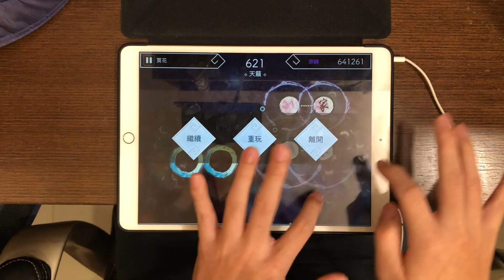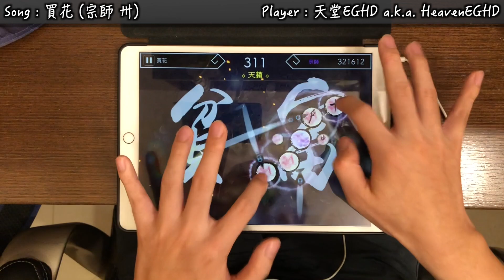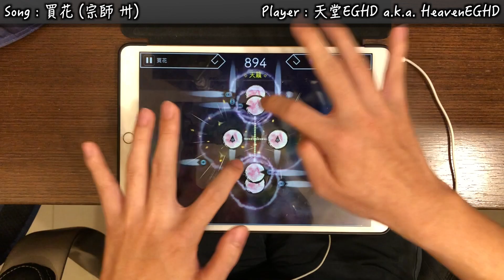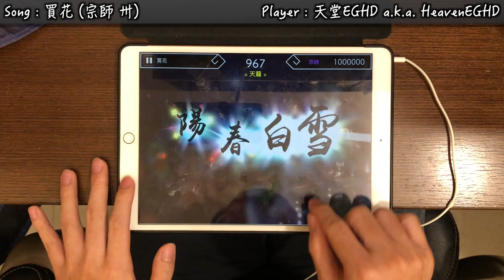【硬扛...?】買花 [宗師 卅] 1000000pt【陽春白雪Lyrica】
■遊戲名(Game) : 陽春白雪 (Lyrica)
   ■曲(Music) : The GateS - 買花
   ■速度(Speed) : 4
   ■校準值(Offset) : -0.09
▲玩家(Player)
   ■天堂EGHD(HeavenEGHD)
   ■_(:3 ⌒ﾞ)__(:3 ⌒ﾞ)__(:3 ⌒ﾞ)__(:3 ⌒ﾞ)__(:3 ⌒ﾞ)__(:3 ⌒ﾞ)__(:3 ⌒ﾞ)__(:3 ⌒ﾞ)__(:3 ⌒ﾞ)__(:3 ⌒ﾞ)__(:3 ⌒ﾞ)__(:3 ⌒ﾞ)__(:3 ⌒ﾞ)__(:3 ⌒ﾞ)__(:3 ⌒ﾞ)__(:3 ⌒ﾞ)__(:3 ⌒ﾞ)__(:3 ⌒ﾞ)__(:3 ⌒ﾞ)__(:3 ⌒ﾞ)__(:3 ⌒ﾞ)__(:3 ⌒ﾞ)__(:3 ⌒ﾞ)__(:3 ⌒ﾞ)__(:3 ⌒ﾞ)__(:3 ⌒ﾞ)__(:3 ⌒ﾞ)__(:3 ⌒ﾞ)__(:3 ⌒ﾞ)__(:3 ⌒ﾞ)__(:3 ⌒ﾞ)__(:3 ⌒ﾞ)__(:3 ⌒ﾞ)__(:3 ⌒ﾞ)__(:3 ⌒ﾞ)__(:3 ⌒ﾞ)__(:3 ⌒ﾞ)__(:3 ⌒ﾞ)__(:3 ⌒ﾞ)__(:3 ⌒ﾞ)__(:3 ⌒ﾞ)__(:3 ⌒ﾞ)__(:3 ⌒ﾞ)__(:3 ⌒ﾞ)__(:3 ⌒ﾞ)__(:3 ⌒ﾞ)__(:3 ⌒ﾞ)__(:3 ⌒ﾞ)__(:3 ⌒ﾞ)__(:3 ⌒ﾞ)__(:3 ⌒ﾞ)__(:3 ⌒ﾞ)__(:3 ⌒ﾞ)__(:3 ⌒ﾞ)__(:3 ⌒ﾞ)__(:3 ⌒ﾞ)__(:3 ⌒ﾞ)__(:3 ⌒ﾞ)__(:3 ⌒ﾞ)__(:3 ⌒ﾞ)__(:3 ⌒ﾞ)__(:3 ⌒ﾞ)__(:3 ⌒ﾞ)__(:3 ⌒ﾞ)__(:3 ⌒ﾞ)__(:3 ⌒ﾞ)_這次更新的卅難度都收完啦(((, 希望大家看得開心(ゝ∀･)
▲後製軟體
   ■Final Cut Pro X
▲使用裝置